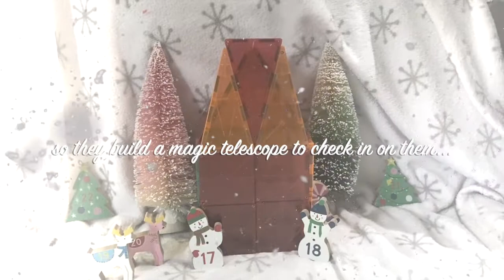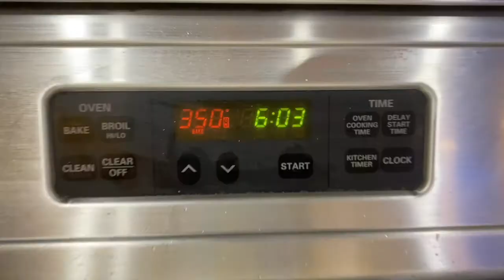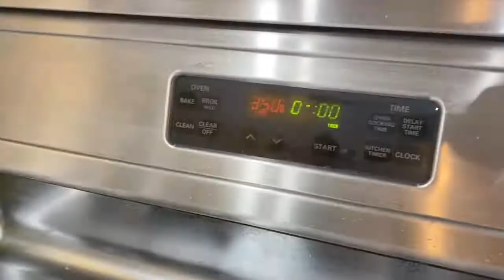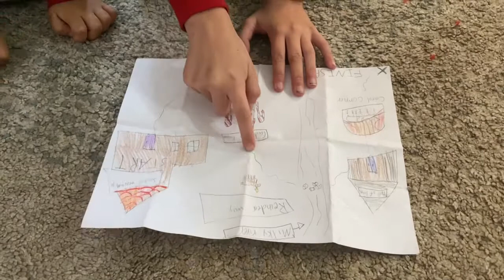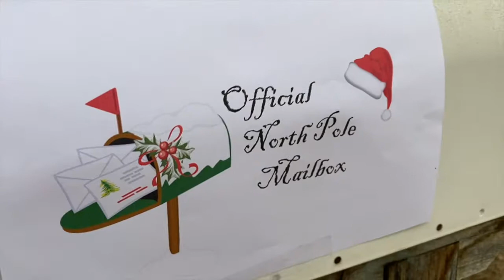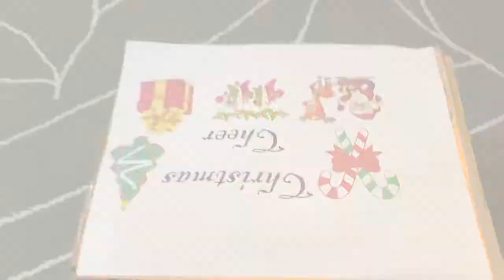Operation Christmas Spirit - 2020